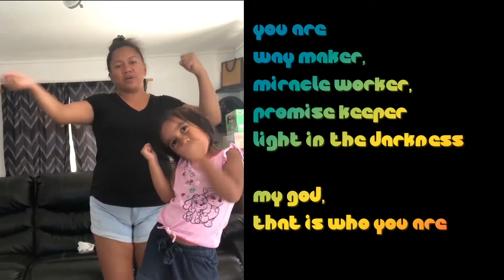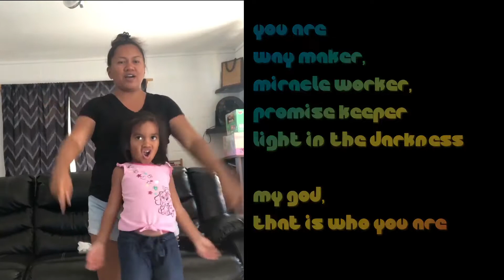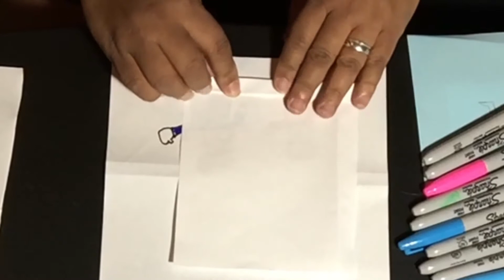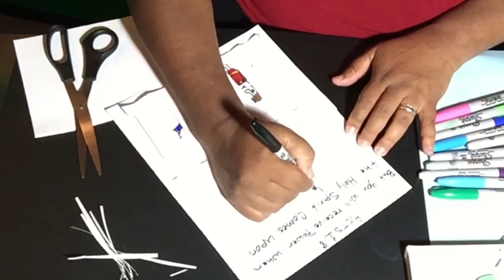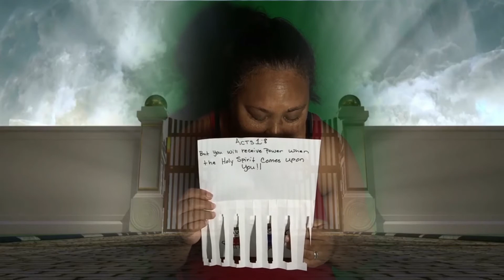Peter Escapes From Prison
Nanaikapono Keiki Lesson 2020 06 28